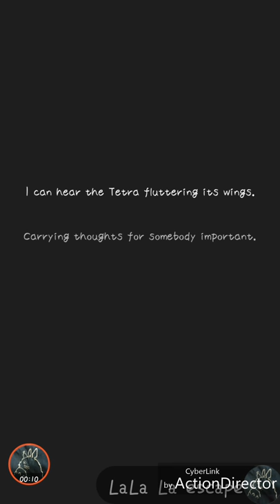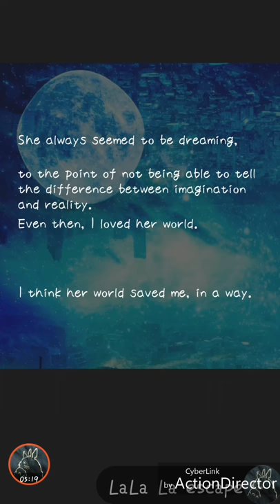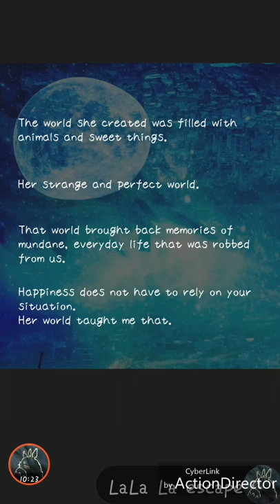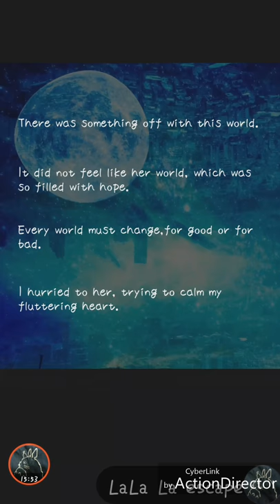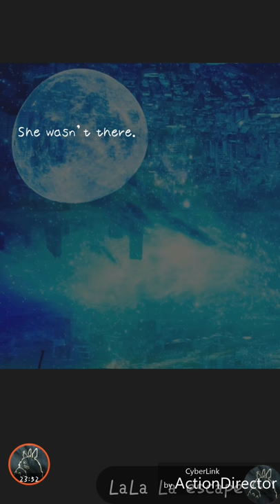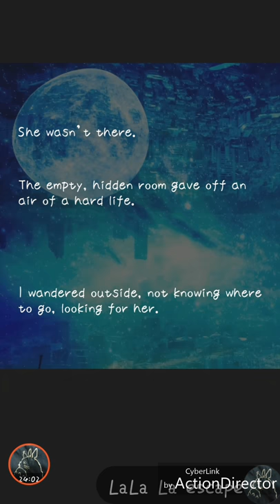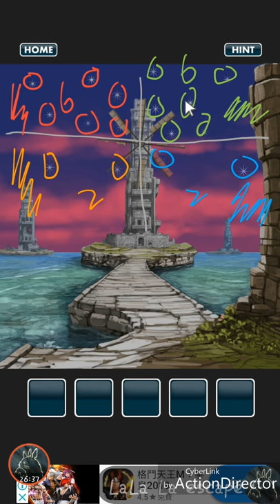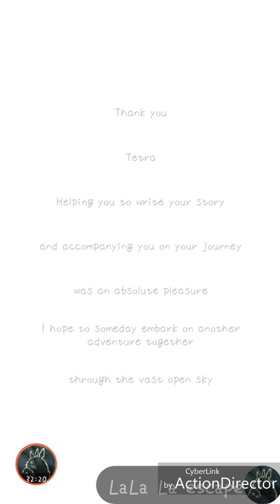Tetra World Adventure テトラ ワールドアドベンチャー (bloom mushroom / norihiro hanazono) ( 攻略 /Walkthrough / 脫出)